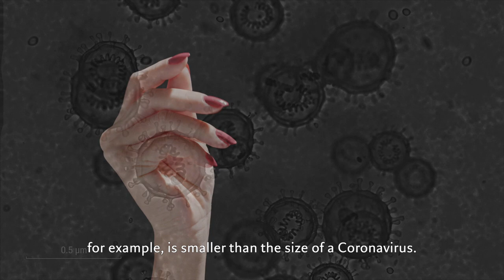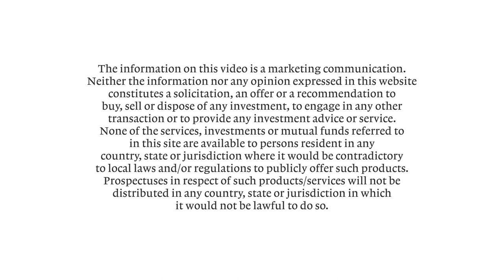Powering the Future: Why Microchips are the Building Blocks of Technological Advancement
The global economy is defined by an invention every one of us uses every single day, almost without thinking about it: a technology integral not only to our daily lives but to military might and geopolitical strategy: a technology that advances so quickly there is even a famous rule to describe the pace of progress: Moore’s Law.

That technology is of course the microchip – and understanding both its history and its current importance to the global economy is vital to understanding the world of tomorrow.

How did Taiwan become the global epicentre of chip manufacturing – and what does the escalating tension between China and Taiwan mean for our global future?